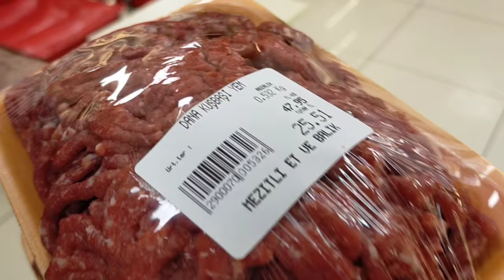Сколько стоит мясо в Турции? Цены на мясные продукты в городе Мерсин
В этом коротком видео Я вам покажу сколько стоит  мясо в Турции. Увидите цены на мясные продукты в городе Мерсин.